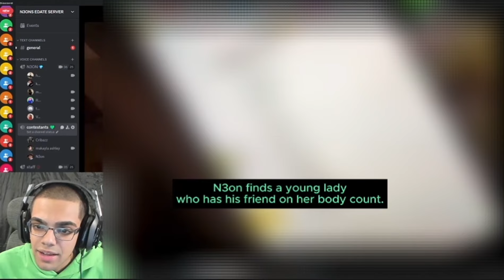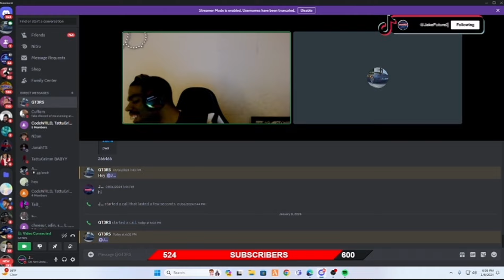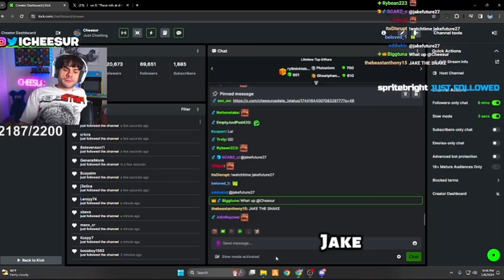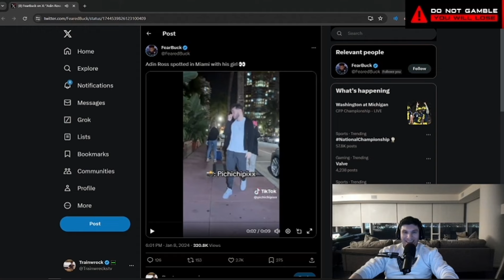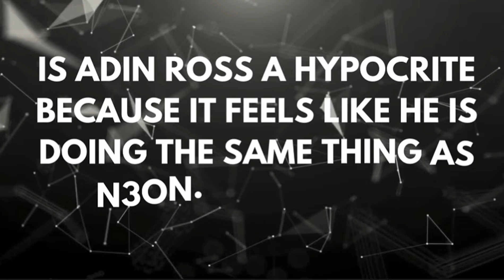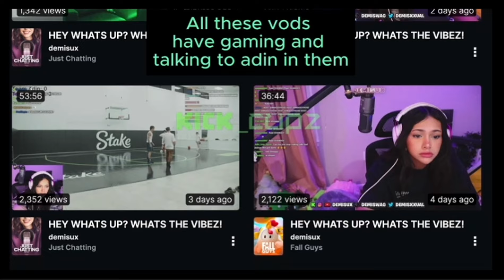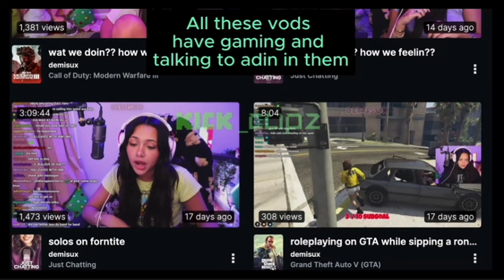ADIN BREAKS UP WITH DEMISUX+ N3ON/MODEEN E-DATE+ CHEESUR VS JAKE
Streamers involved:
n3on
Island Boys
Konvy
Cheesur
Adin Ross
Heelmike
Stevewilldoit
Modeen
TrainwrecksTV
SamVBond
Sweatergxd